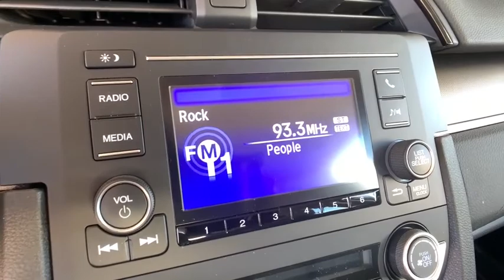2021 Honda Civic Sedan Aurora, Denver, Highland Ranch, Parker, Centennial, CO 44521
Cosmic Blue Metallic New 2021 Honda Civic Sedan available in Aurora, Colorado at
2021 Honda Civic Sedan LX - Stock#: 44521 - VIN#: 2HGFC2F6XMH501960

Come see this versatile 2021 Honda Civic . .* Stop By Today *Test drive this must-see, must-drive, must-own beauty today at Mile High Honda, 2777 S Havana St, Aurora, CO 80014.